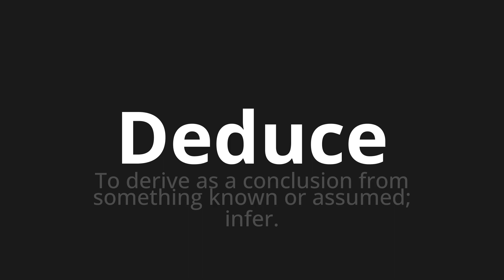How to pronounce Deduce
Master the Pronunciation of 'Deduce Which Means deduces' - which means : To Derive as a conclusion from Something Known or assume;Infer. 📝 with @PizzaPronunciation 🎓🗣️ - [Your Guide to Italian]

Learn to pronounce 'Deduce' perfectly in Italian with our easy and engaging tutorial by @PizzaPronunciation! 📖📽️ In this comprehensive video, we provide you with native speaker examples 🗣️👂 and phonetic breakdowns 🎵 to ensure you get the pronunciation just right.

How to say Deduce in Italian